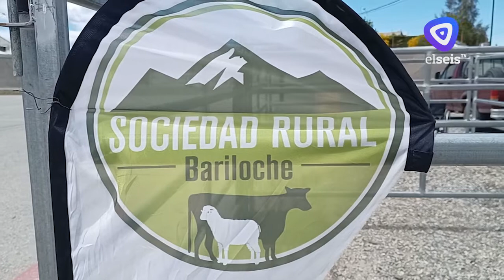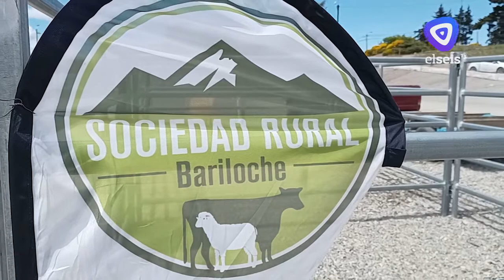Expo animales en el marco de los festejos por el Día de la Tradición